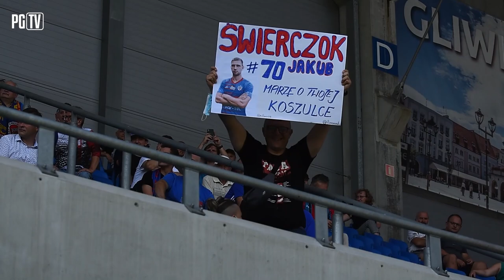KULISY | Portowcy wydarli zwycięstwo. Piast - Pogoń Szczecin 0-1 (0-0) 30|08|2020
Niedzielny mecz zakończył się porażką Piasta Gliwice 0-1. Pogoń, choć przez większą część spotkania zmuszona była do obrony, wykorzystała stały fragment gry po którym zdobyła bramkę. Jak się później okazało, strzał Alexandra Gorgona, który był jedynym celnym strzałem w meczu, dał gościom zwycięstwo.

- Odpowiedzialny początek gry zaprezentowały oba zespoły, które cierpliwie budowały swoje akcje w ataku pozycyjnym. Stworzenie sobie sytuacji sprawiało kłopoty, a miało to związek z umiejętnym ustawieniem się formacji na boisku i nie pozostawianiem miejsca na spokojne rozgrywanie podań. Po upływie kwadransa gospodarze podkręcili tempo i co roż zaczęli naciskać na Pogoń. Główne role odgrywali Jakub Świerczok oraz Michał Żyro, którzy napędzali Niebiesko-Czerwonych w ofensywie. Portowcy zmuszeni do bronieni przestali być widoczni w działaniach z przodu. Końcowy fragment pierwszej połowy ponownie przyniósł zachowawczy futbol. Każda ze stron chciała uniknąć niepotrzebnego ryzyka, gdzie ewentualny błąd mógł bardzo dużo kosztować. Mimo, iż w pierwszej połowie piłka ani razu nie wpadła do siatki, sympatycy brązowych medalistów mogli być zadowoleni z gry, jaką zaprezentowali podopieczni Waldemara Fornalika. Do nich należała inicjatywa, a także większa determinacja, by otworzyć wynik niedzielnej rywalizacji.
- Druga połowa rozpoczęła się od śmiałych ataków Niebiesko-Czerwonych. Szczecinianie przetrwali początkowy napór gospodarzy, co więcej sami wzięli się za ofensywę. Strzał Kucharczyka w słupek był sygnałem ostrzegawczym, a kolejna akcja dała już gościom bramkę. Portowcy, którzy już niejednokrotnie pokazywali, że stałe fragmenty były ich mocną stroną znalazło swoje potwierdzenie także w tym spotkaniu. Po strzale Drygasa i jeszcze delikatnej przebitce Alexandra Gorgona do kapitulacji zmuszony był Frantisek Plach. Podopieczni Waldemara Fornalika starali się odrobić straty i mieli ku temu okazje, lecz zabrakło skuteczności. Jeden stały fragment gry zaważył na wyniku i to Pogoń mogła się cieszyć ze zdobycia trzech punktów.

- Mecz został rozegrany na Stadionie Miejskim im. Piotra Wieczorka w Gliwicach. Mecz z Pogonią zainaugurował rozgrywki PKO Ekstraklasy w sezonie 2020/21 przy Okrzei 20.
- Trener Waldemar Fornalik wystawił mocno zmieniony skład, który w czwartek wywalczył awans do kolejnej rundy eliminacji Ligi Europy.
- Na ławce usiadł między innymi Piotr Parzyszek, Kristopher Vida, Martin Konczkowski. Od pierwszej minuty wybiegli za to Bartosz Rymaniak, Dominik Steczyk i Michał Żyro. W pierwszym składzie zagrał też Jakub Holubek, który zastąpił zmagającego się z urazem Mikkela Kirkeskova.
- Po rozgrzewce schodzący Jakub Czerwiński otrzymał nagrodę w postaci kwiatów oraz pamiątkowej grafiki dla najlepszego zawodnika sezonu. Wyróżnienie to przyznawali sami kibice w plebiscycie zorganizowanym przez klub po zakończeniu rozgrywek 2019/20. Środkowy obrońca Piasta zgarnął tytuł drugi rok z rzędu. Gratulacje!
- W 30. minucie sędzia dał dodatkową przerwę zespołom na uzupełnienie płynów. Miało to związek z wysoką temperaturą, która towarzyszyła piłkarzom podczas meczu.
Piast Gliwice - Pogoń Szczecin 0-1 (0-0)
0-1 - Gorgon, 66 min.

Piast: Plach - Holubek, Czerwiński, Huk, Rymaniak (78. Konczkowski) - Lipski, Sokołowski (78. Jodłowiec), Steczyk (56. Pyrka), Badia (70. Parzyszek) - Żyro (56. Vida), Świerczok.

Pogoń: Stipica - Bartkowski, Triantafyllopoulos, Zech, Matynia - Drygas (74. Dąbrowski) - Kucharczyk (90. Stec), Żurawski (62. Smoliński), Gorgon (74. Cibicki), Kowalczyk (90. Hostikka) - Frączczak.

Żółte kartki: Lipski, Świerczok, Huk - Frączczak, Smoliński, Matynia.
Widzów: 2578 kibiców.

Biuro Prasowe
GKS Piast SA